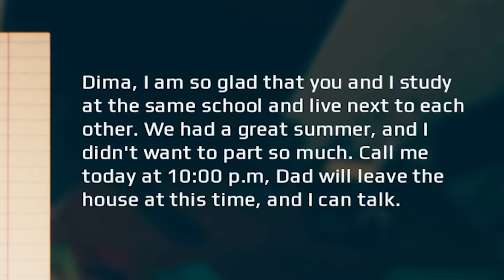So SCARY I SPIT Out My Water! - September 7th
Use gift code TGMEddie for limited turf skin, and construction speed boosts worth $25